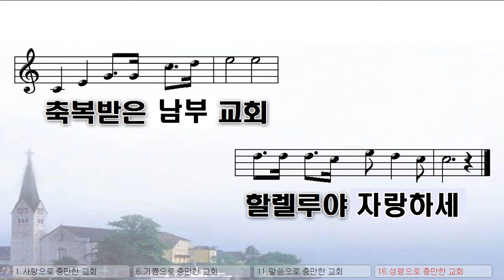[악보&찬양] '축복받은 남부교회' (장욱조曲, 노래, ㅂㅐㄱ ㅇㅜㄴ ㄱ ㅣ)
남부교회는 대구 중구 중앙대로 298  (남문시장 건너편에 있습니다)